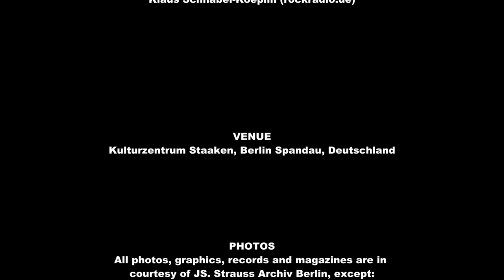Airlift Music Report, Staffel 1, Episode 3, Honeysuckle Rose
Rückblickend bietet der „Airlift Music Report“ (2020) nachgespielte Swingmusik und Sketche aus der Zeit der Berliner Luftbrücke. Aus diesem Musiktheater sind nun einzelne Lieder und deren Anmoderation entnommen. Viele alte Lieder überleben den Krieg und erfreuten sich erneuter Beliebtheit, wie z.B. „Honeysuckle Rose“. Info siehe „Making of“.